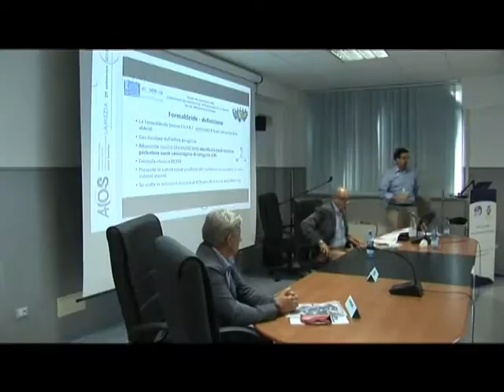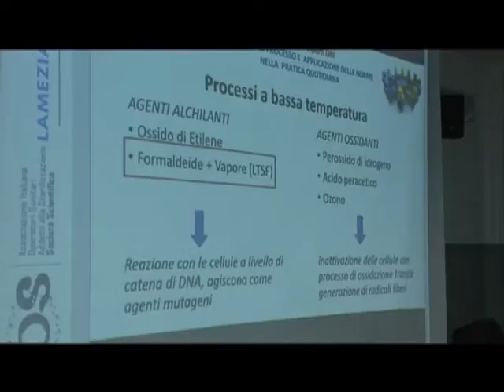LAMEZIA CONVEGNO SU STERILIZZAZIONE IN OSPEDALE 5 OTT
RTI | LAMEZIA CONVEGNO SU STERILIZZAZIONE IN OSPEDALE